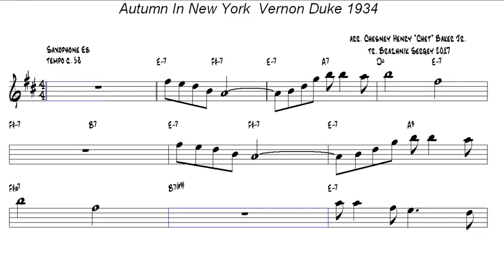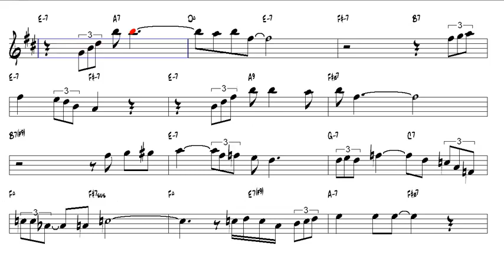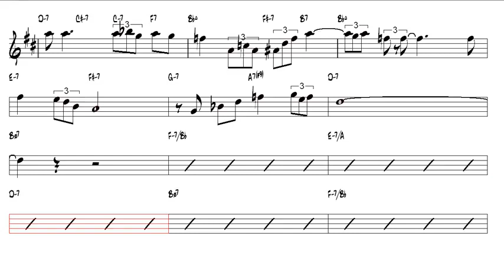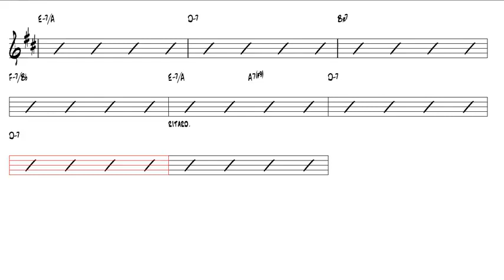Autumn In New York Vernon Duke 1934 Alto Sax